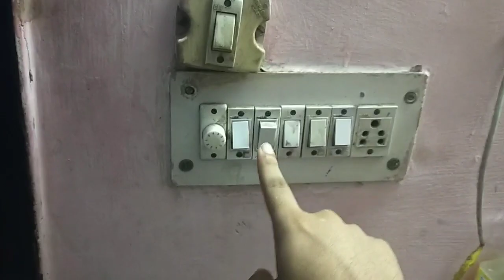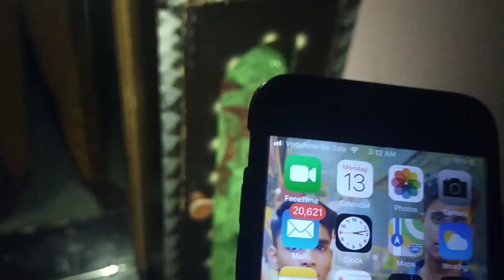INDIAN Accepted Bloody Challange 3:13AM🔥, Bloodymary Cartoon, Bloody Mary Story, Lady Gaga.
hello guys welcome back with another video so guys bloody Mary challange don't try at home guys its not recommended at home guys .🙏